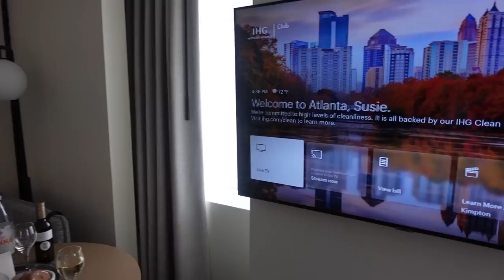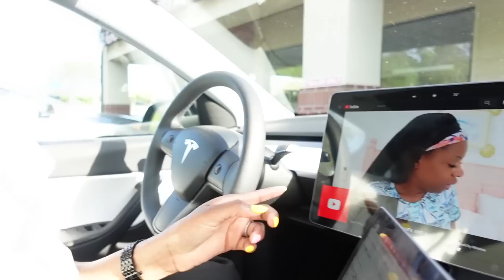VLOG - CHANEL UNBOXING, NEW-IN ITEM TRY-ON, STAYCATION | AWED BY MONICA 2022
In this video, I share the unboxing of my new Chanel bag, trying-on dresses for a few events I will be attending, and my staycation for a little time to myself. Enjoy the video and don't forget to let me know what you love and which items are your favorites.

VIDEOS TO WATCH:
1. Breaking Down the Bag - Chanel 19

SHOP LINKS
It doesn't cost you any extra. I appreciate you using my links. Product Details: *I am 5'6 tall, and I wear a size SMALL or 4 in all brands (Zara included)*

SHOPPING LINKS TO ITEMS FEATURED IN THIS VIDEO

1.Air Jordans size 10.5 cost $299
MORE JORDANS I AM LOVING -

2. Sundress size xs/s cost $288

3. Aje Red dress size 10 cost $595

4. Aje black dress size 10. cost $495
Also love this option:

5. Hanifa Shirt dress size S cost $399

6. Neous shoes size 11 cost $655

7. Zimmerman shorts size 2 cost: $520

8. Dior sunglasses (wearing during the tour)

9. Veronica Beard jacket (wearing during the tour)

AMAZON STORE FRONT